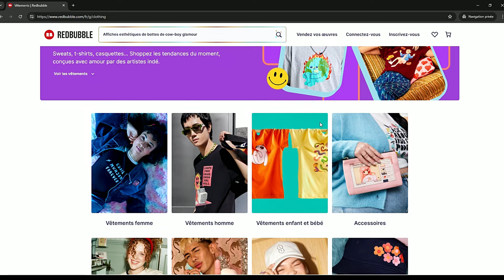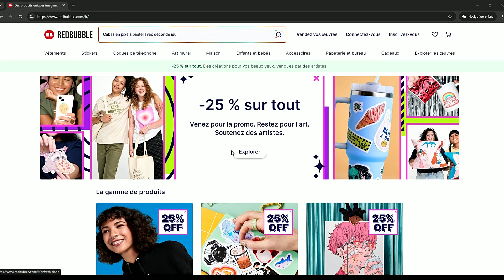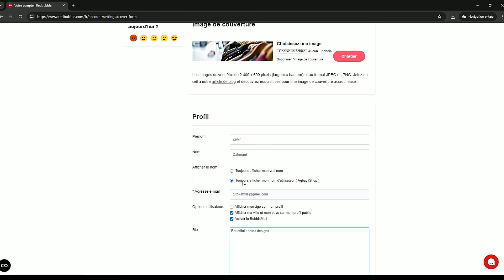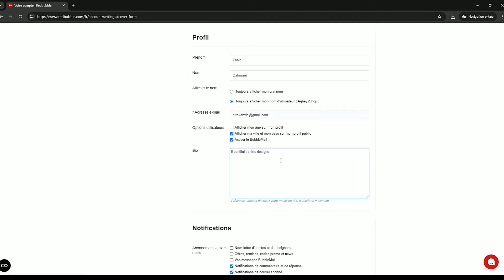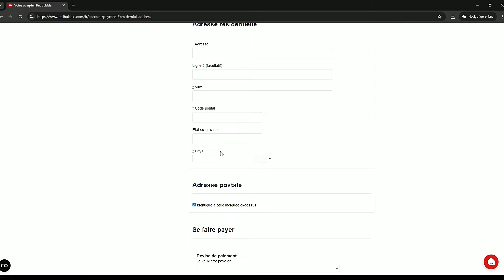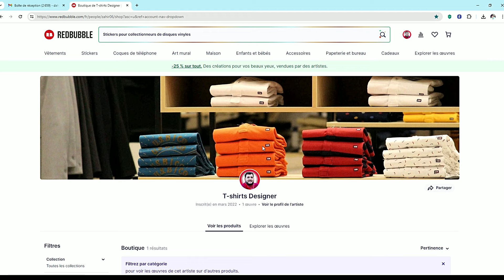Comment vendre des t-shirts en ligne sur Redbubble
Découvrez comment vendre des t-shirts en ligne sur Redbubble dans cette vidéo ! Apprenez les meilleures astuces pour créer des designs accrocheurs, optimiser vos listings et maximiser vos ventes. Que vous soyez débutant ou vendeur expérimenté, nos conseils vous aideront à réussir sur cette plateforme de vente de produits créatifs.

redbubble,gagner argent internet,business en ligne,redbubble tutorial,print on demand,redbubble 2024,print on demand shopify,redbubble design tutorial,tips for redbubble,how to get sales on redbuble,starting a redbubble store from scratch,comment vendre des tshirt,Comment vendre des t-shirts en ligne sur Redbubble,redbubble commission rates,redbubble earnings,comment gagner de largent sur internet,redbubble tuto,redbubble upload design